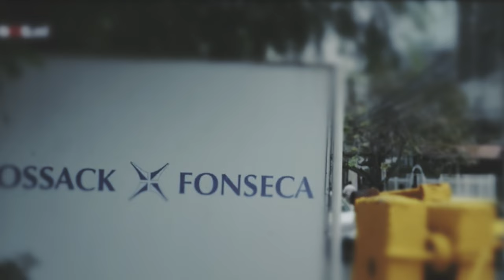Een terugblik op het politieke seizoen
Een terugblik op het politieke seizoen van Jesse Klaver. Op de verschrikkelijke aanslagen, een hoopvol klimaatakkoord en de vluchtelingenproblematiek. Maar ook een vooruitblik. Op een cruciaal verkiezingsjaar. Als Rutte en Wilders winnen, dan verliest Nederland. Dan wint de verdeeldheid het van de eenheid.